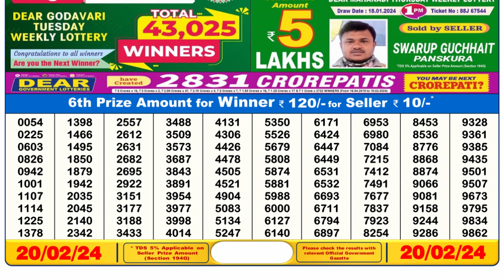Dear Lottery Sambad 6pm today 20.02.24 Nagaland State Lottery Result